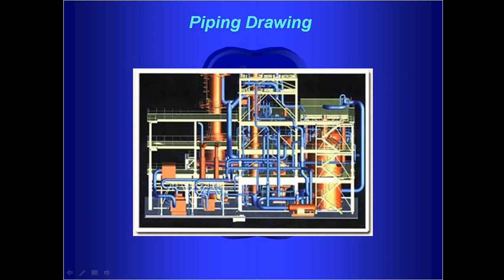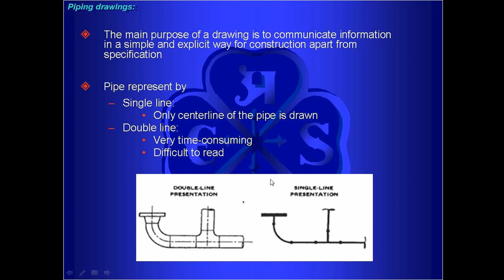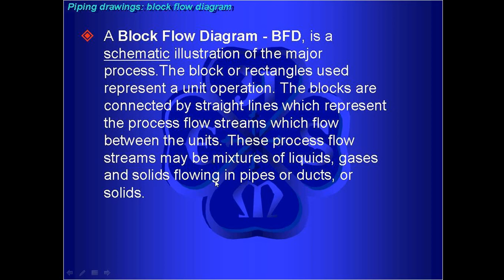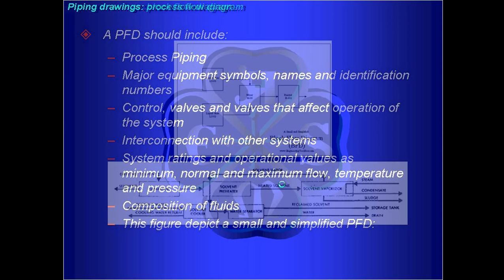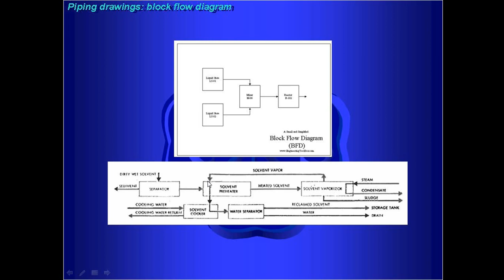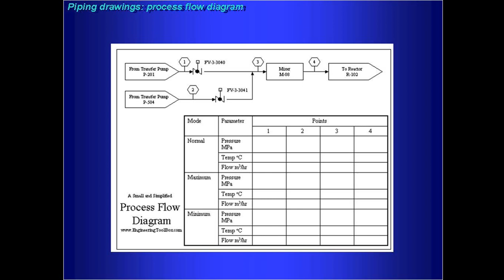process flow diagram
it explain the function of block diagram and how it work